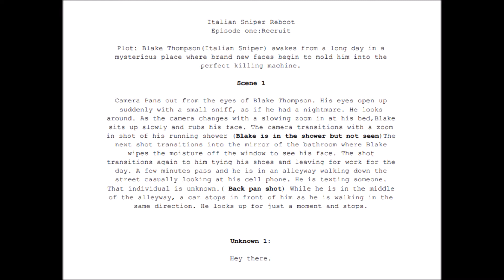Italian Sniper Rebirth - Behind The Scenes/Outtakes Compilation Vol 1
Outtakes, scripts, and more from the latest series, Italian Sniper Rebirth.